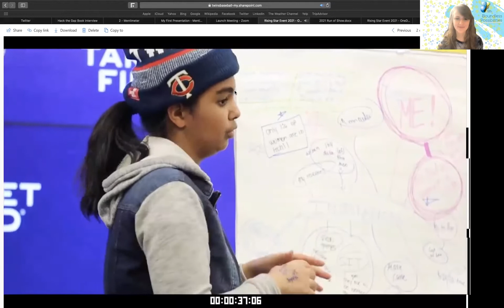SPARCS & The Minnesota Twins